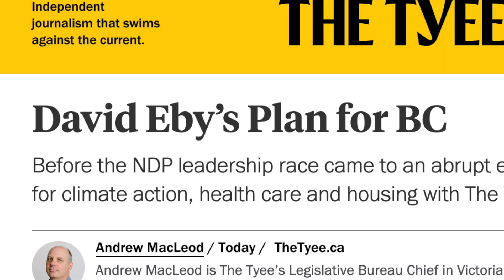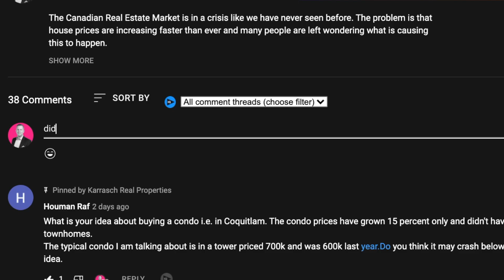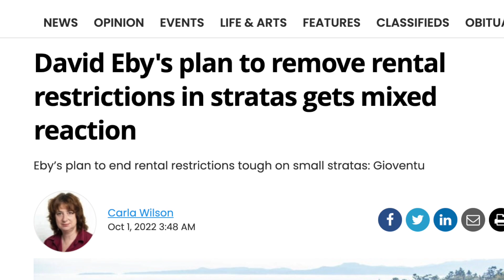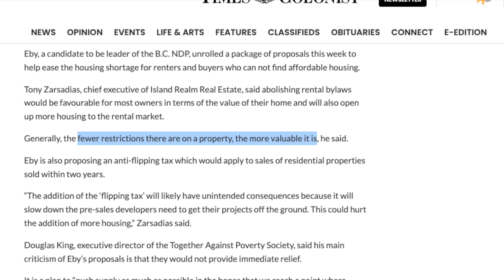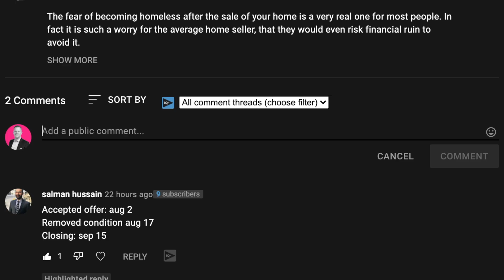The END of Strata Rental Restrictions in BC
Soon-to-be new BC Premier, David Eby, has a plan to improve housing affordability in BC and increase strata rentals in the province.

In this video, Surrey Realtor, Steve Karrasch of Macdonald Realty reviews David Eby’s proposed plan when it comes to BC housing affordability by discussing the current strata rental restrictions in place and how the end of strata rental restrictions in BC will affect both the real estate and rental market.